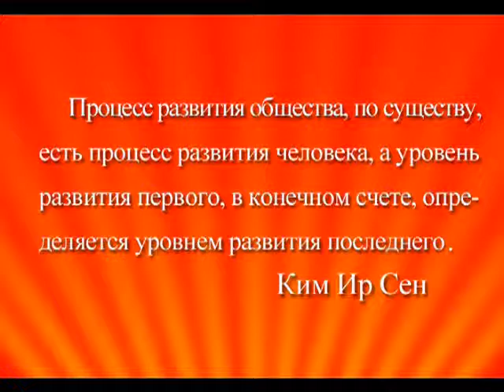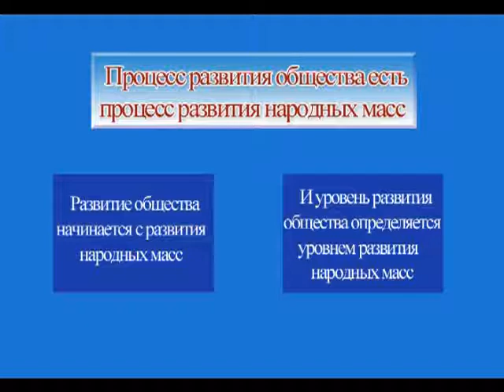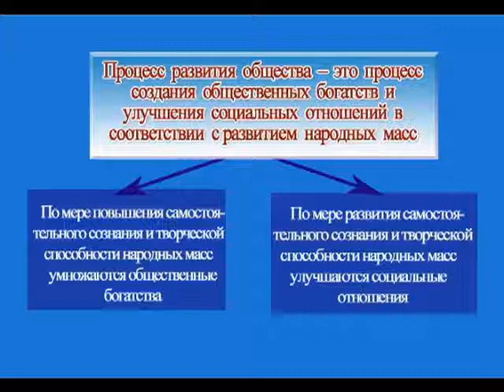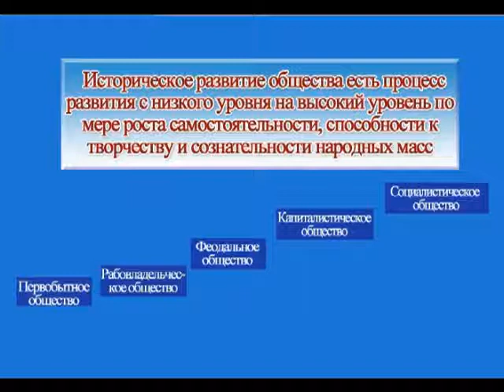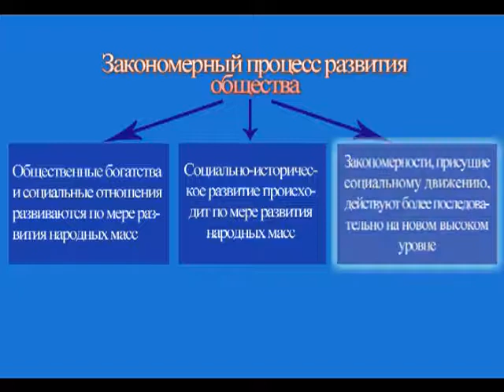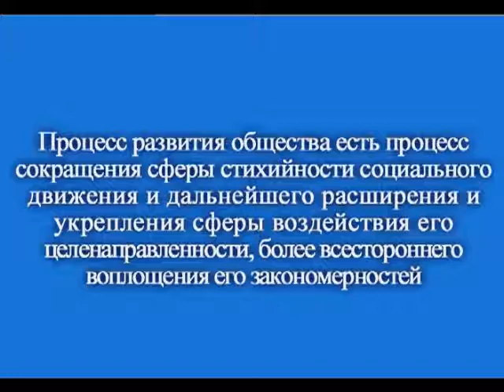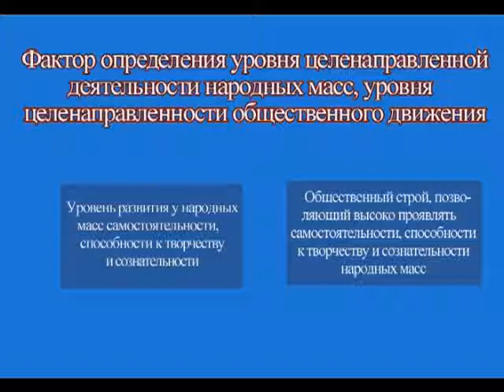Урок 15:Закономерный процесс развития общества (Основы идей чучхе) (На русском_